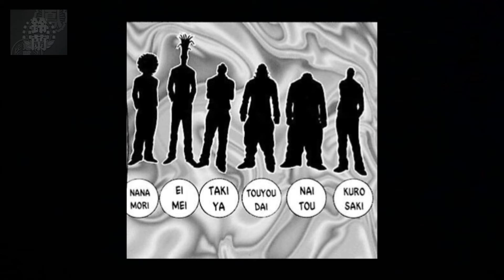Review truyện || Crows Gaiden Housenka || tập 8 | Bắt đầu phản kích